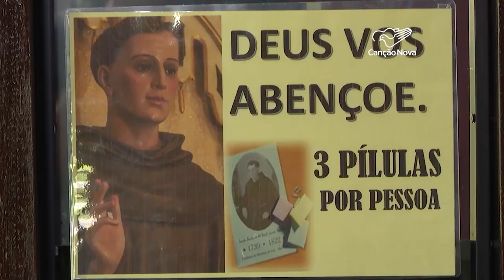Conheça um pouco mais a história das Pílulas de Frei Galvão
Santo Antônio de Santana Galvão viveu na capital paulista por cerca de 60 anos. Em São Paulo, o Mosteiro da Luz foi construído por Frei Galvão, e é onde estão seus restos mortais. O mosteiro também é conhecido por distribuir as chamadas Pílulas de Frei Galvão, dadas aos fiéis há duzentos e trinta e sete anos. Nossa equipe foi ao local conhecer um pouco mais de sua história.

Reportagem de Aline Imercio
Imagens de Antônio Matos

Deus abençoe!